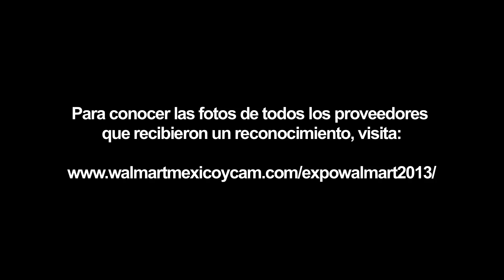Reconocimiento a nuestros mejores Proveedores del 2012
Prácticas como desempeño en ventas, sustentabilidad, innovación y reducción en días de inventario, los llevaron a ser reconocidos como nuestros Proveedores del Año 2012. ¡Conócelos!